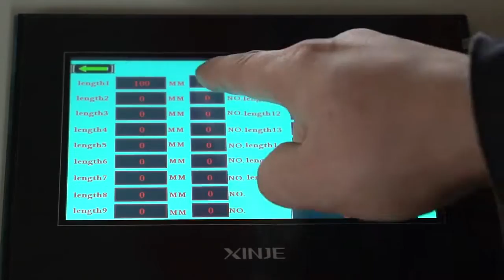C8 roll forming machine